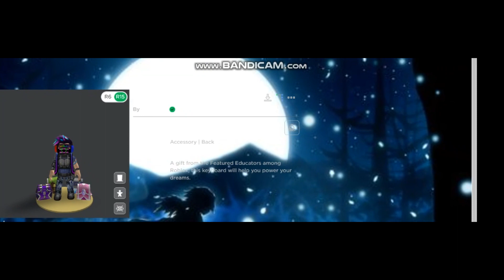[PROMO CODE] How to get the DEV DECK | Roblox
Nickname:heripratamaputra1

Social Media Link:

-andi.herirblx
-andi.heri01

What is Roblox? Roblox is an online virtual playground and workshop, where the children of all ages can safely interact,create,have fun,and learn. This is unique because almost everything in roblox is designed and built by community members. Roblox is designed for children aged 8 to 18 years, but is open to people of all ages. By participating and by making cool items, roblox members can earn special badges and a roblox currency called robux. They can use robux to shop in online catalogs for buy avatar clothes and accessories